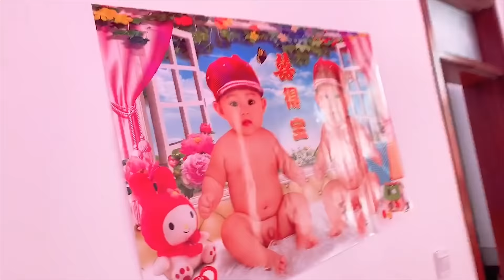老撕鸡vlog32：参加表弟乌鸦的婚礼，看完之后有点羡慕！太浪漫了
每晚8点西瓜视频APP和表弟一起玩PUBGMOBILE直播，欢迎来玩！ 本视频完全符合YouTube社区准则，没有任何违规行为。